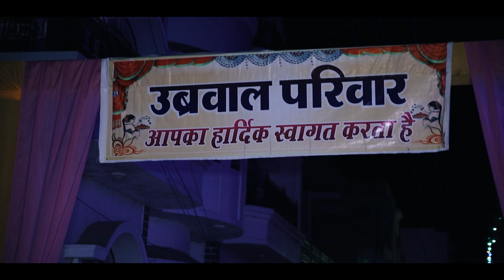//Indian wedding// best wedding //highlight 2022 //Chetan & kritika